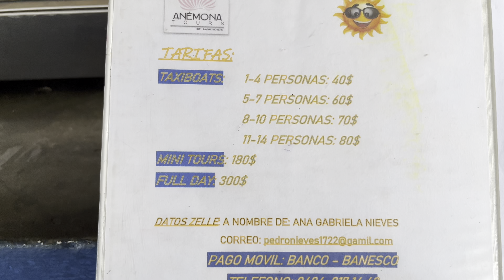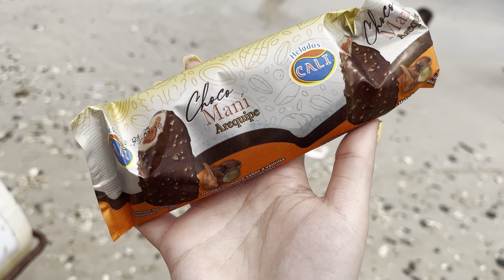¿CUÁNTO CUESTA ir a una Isla en Venezuela? 🇻🇪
Actualmente en 2024 cuánto cuesta ir a una Isla y que opciones hay
Te muestro desde la más económica y muchos precios para que tengas una guía

0:00 Inicio
1:30 Precios lanchas
3:06 En la lancha
3:41 Llegando a la Isla
4:04 Precios de los toldos
4:26 Entrando al agua. Mostrando la Isla
5:11 Actividades para hacer
5:51 Restaurantes
8:00 Helados/Obleas
9:23 Salida